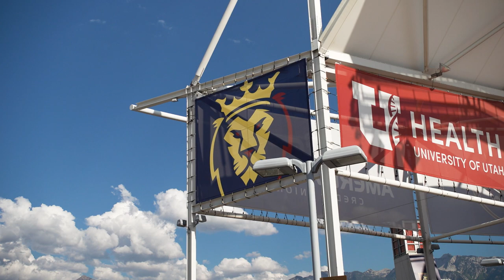Cinematic Recap | RSLvCIN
FC Cincinnati traveled to Real Salt Lake and secured all three points.